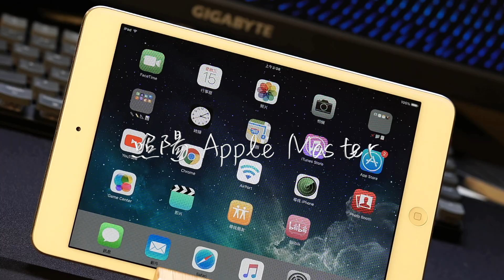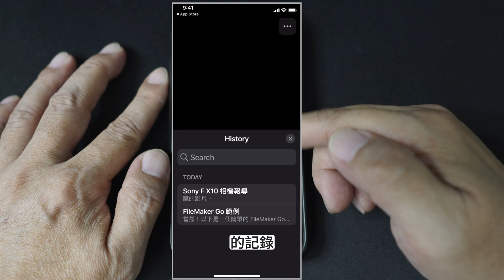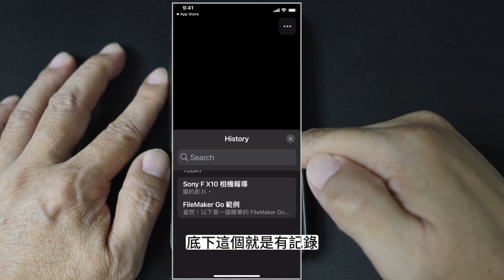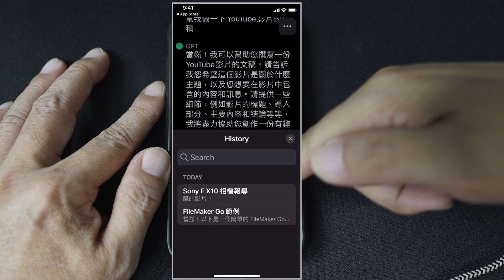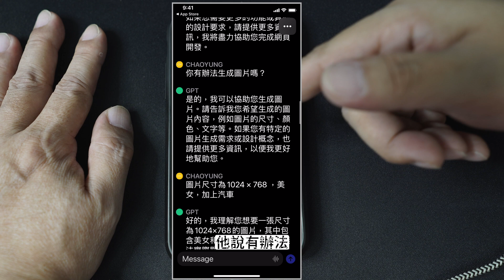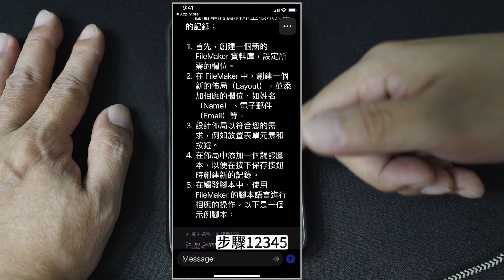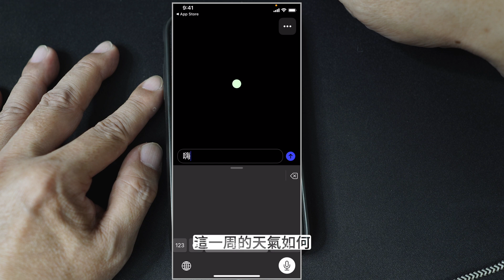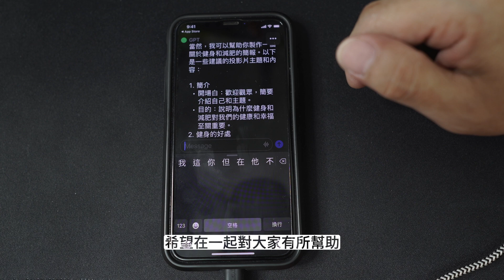iOS ChatGPT 中文版 | 使用解說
👋嗨,大家好!

本期主題 : iOS ChatGPT 中文版  .

經由優美輕鬆的樂曲,幫助大家進入專注思考與學習,希望藉由我的Youtube頻道
打造一個人人可自我學習的交流空間 .

您是程序員嗎 ? 還是學生 ? 或者是軟硬體問題 ? 如果可以歡迎留言讓我知道 ! 謝謝 !

以1小時為思考學習單位,培養長時的專注以提高學習或工作效率.

今日場景 : 🍴電腦工作室 .

關於照陽 | About Me
哈嘍 , 很高興認識您 ! 我叫照陽 .
現在居住於台灣台中 , 我現在是一個退休人員.
之前從事電腦手機程式設計相關工作超過25年 ,
希望能提供給各位 :
1 . 學習或工作經驗心得供大家參考 .
2 . 脫離日常聽聽音樂在特別的氛圍下唸書學習或工作增加效率 .
3 . 本頻道專注以下項目 :
     A . 專注思考學習,程式設計解說結合放鬆音樂直播
     B . Apple Mac iPhone Camera Len 3C等... 數碼電子3C熱門流行商品,解說分析,
          使用教學,購買建議
     C . 台灣旅遊風光活動攝錄影分享
更新備註 :
專注思考學習 , 程式設計教學結合放鬆音樂直播：不定時直播
3C軟硬體專題評論,使用技巧,購買建議：不定時更新上傳